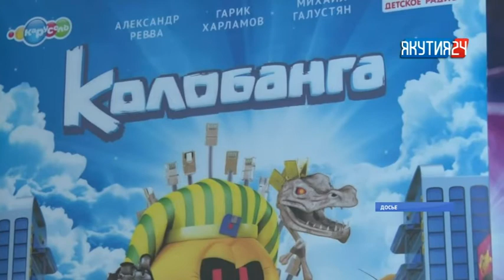Быйыл республика үрдүнэн 9 саҥа киинэ театра үлэтин саҕалыаҕа